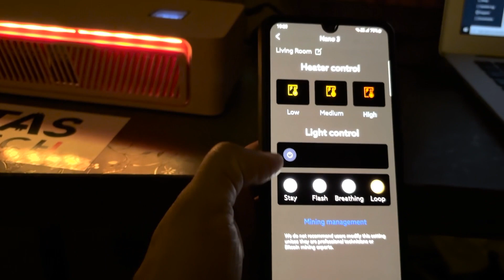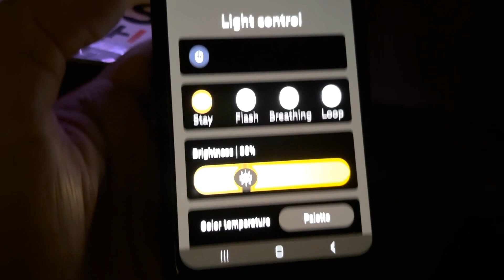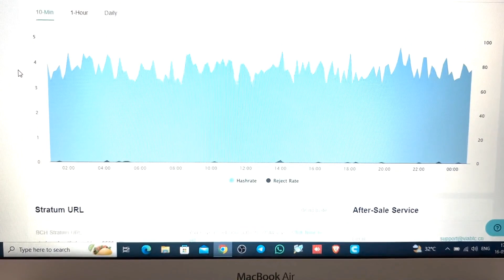Avalon Nano 3🚀 Hit A Block..? Full Review 💫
Avalon Nano 3 Blockchain Smart Home. Avalon Nano 3 is a portable small miner that can generate Bitcoin & other SHA-256 algorithm Coins. Home mining made easy with Avalon Nano 3. They are Available in 5 colors, its a Silent miner with no noise, and very low power consumption up to 140w.